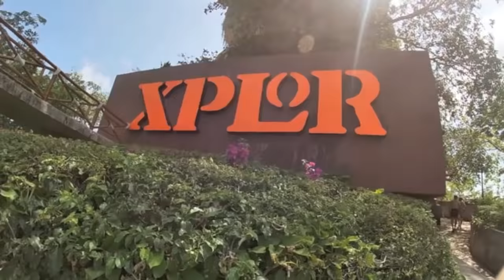The Wave is Absolutely Pumping! Denver, Colorado Surf!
This week's session was a little hazy due to all the smoke in the air from wildfires that are taking place in nearby states. Positive vibes to anyone affected by the fires. Fortunately, we are having a great season and getting more days than normal, so we didn't let the smoke stop us and there was a solid crew that threw on their wetsuits and tore it up this week.

If you're Thinking about trying river surfing in Colorado, make sure to do your research and be safe here is a couple websites to help get you started.

Check out the gear I use on Amazon!
Go Pro Hero 7 White:
Manfrotto PIXI Mini Tripod, Black (MTPIXI-B):